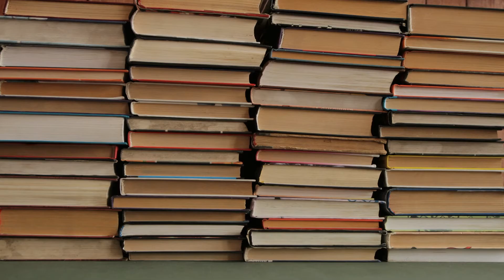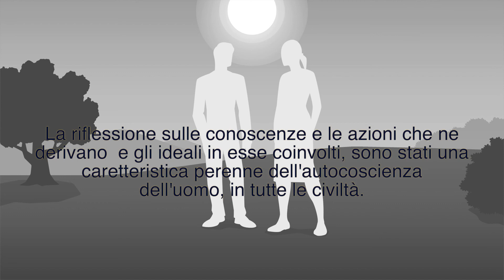Lo yoga cambia la visione del mondo